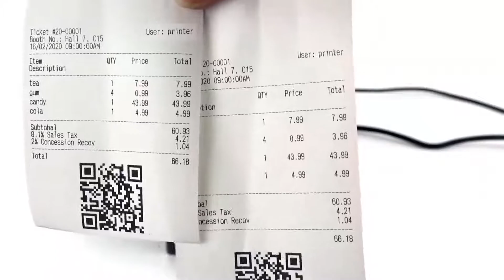Paper saving function demostration in 80mm thermal receipt printer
This video shows one of the great functions that we specially design in our 80 mm thermal receipt printer. which help our users to save their cost in buying thermal paper by a little setting via setting tools by us !

The features is available in many of our 80mm printer models:
XP-T890H, XP-S300L, XP-S200M/ XP-S260M/ XP-S300M etc.